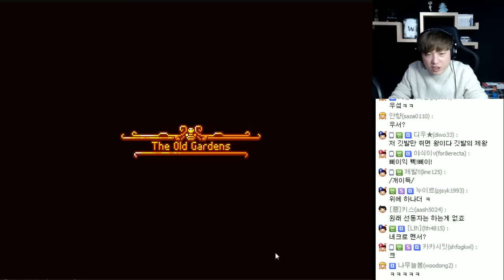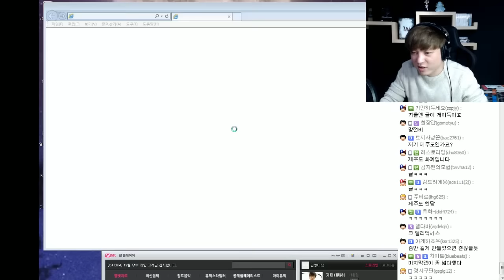좀비들의 왕이 되어보자 DELICIOUS CORTEX